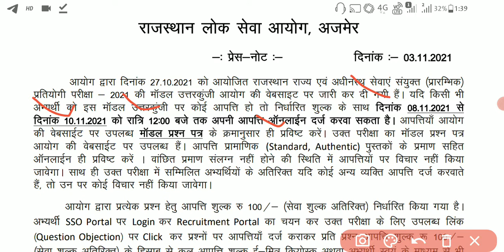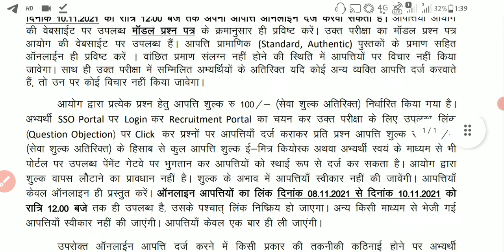RAS Pre. Exam Questions Problem Date Release - इस दिनांक से करा सकते हैं आपत्ति दर्ज